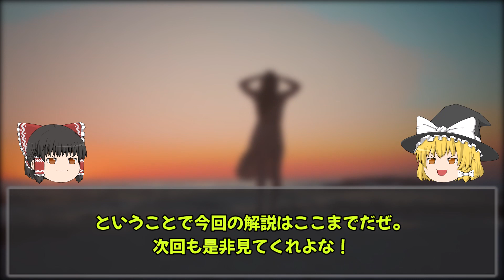【ゆっくり解説】ハマるとやばい意外な依存症！！